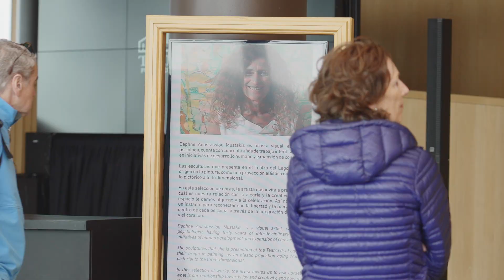Entrevista Joao Aboim, Exposición Alegría de Daphne Anastassiou en Teatro del Lago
Pasaron muchas cosas durante la apertura de la Exposición "Alegría" de Daphne Anastassiou en Teatro del Lago.

En esta oportunidad, entrevistamos a Joao Aboim, Director Artistico de Fundación Teatro del Lago.

Ficha técnica de obras presentes en la Exposición "Alegría" de Daphne Anastassiou en Teatro del Lago :

🔹 Ángel de la creatividad | Angel of creativity
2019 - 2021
Resina | Resin
190 x 93 x 140 cm | 74.8 x 36.63 x 55.11 in

🔹 Ángel de la perseverancia | Angel of perseverance
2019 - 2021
Resina | Resin
185 x 90 x 125 cm | 70.83 x 35.43 x 49.21 in

🔹 Alegría 3 | Joy 3
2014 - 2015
Resina pintada | Painted resin
175 x 65 x 25 cm | 68.89 x 25.59 x 9.84 in

🔹 Mente corazón | Mind Heart
2022
Fierro |Iron
85 x 110 x 77 cm | 72.83 x 43.30 x 30.31 in

🔹 Integración de hemisferios | Hemisferic Integration
2020
Fierro |Iron
1.85 x 130 x 70 cm | 72.83 x 51.18 x 27.55 in